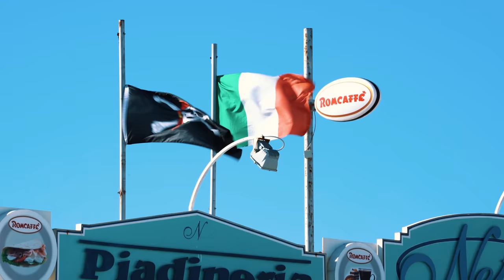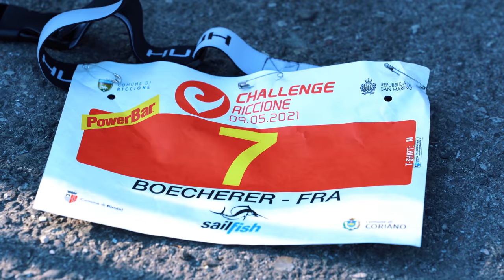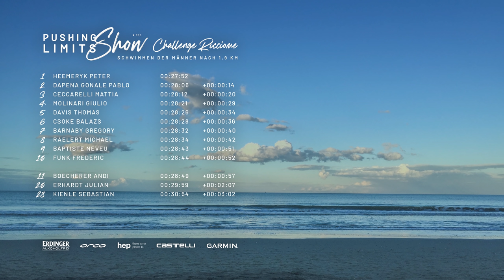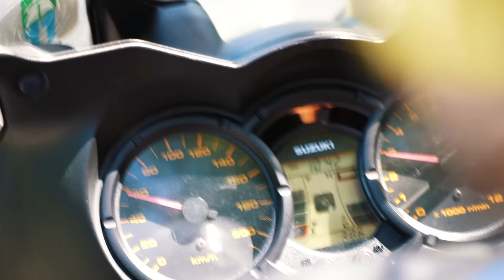Challenge Riccione 2021: Das Race-Video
What a race! Bei der Challenge Riccione war Triathlon geboten, genau so wie wir ihn lieben! Es war uns ein Fest bei dem Rennen vor Ort dabei sein zu dürfen, um das nächste Race Video für euch zu produzieren! Wir wollen nichts vorweg nehmen, aber Vieles kam anders als erwartet ... Viel Spaß mit 80 Minuten Triathlon Action und Traumbildern!

Danke an Topathlet Frederic Funk, der uns bei der Moderation zur Seite stand und viele spannende Insights aus dem Profirennen geben konnte. Hoffentlich gefällt euch die Konstellation!

Lust auf Bestform? Anzeige
Wir haben da was für dich ... stehen aber noch ganz am Anfang. Auch wenn vielleicht noch nicht alles ganz rund ist und noch nicht alle Pläne da sind: wenn du Lust hast, strukturiert nach einem Trainingsplan zu trainieren, dich gesund zu ernähren, dein Training gezielt auszuwerten und deine Einheiten auf der Rolle fahren möchtest, dann melde dich gerne an:

Unser Newsletter:
Immer Dienstags: Ein Mal pro Woche versorgen wir euch exklusiv per Mail mit nützlichen und interessanten Artikeln, Videos oder Podcasts, die wir im Netz entdeckt haben – mit Themen aus dem Triathlon bis in die Ausdauersportwelt. Über Wissenschaft, Technik, Entwicklung, Szene-Wissen bis hin zu guter Unterhaltung für Sportfans!

Garmin Laufuhr
Garmin Radcomputer
Garmin Radar & Rücklicht
Garmin Pulsgurt

Unser Lieblingsbier
Zweitens Lieblingsbier
Gläser für unser Lieblingsbier

PowerBar Carb Riegel
PowerBar Protein Riegel
PowerBar Shots
PowerBar Drink
PowerBar Electrolyte
Powerbar Gel
PowerBar Recovery Drink

Castelli Radhose
Castelli Aero Trikot
Castelli Weste

Orca Neo
Orca Schwimmbrille
Orca Poncho
Orca Transition Bag